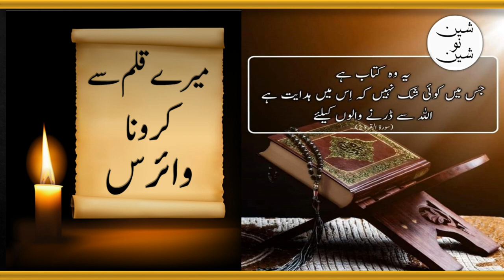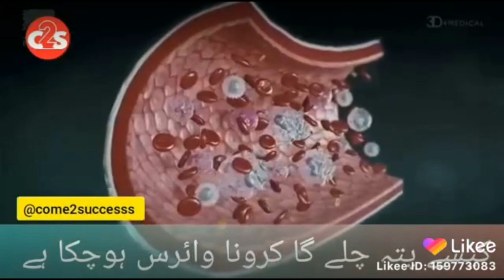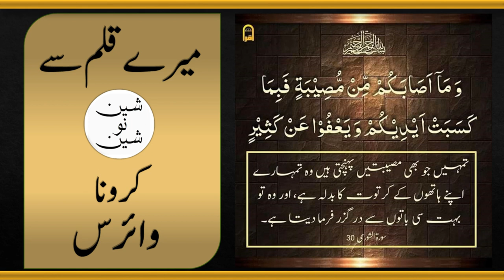Coronavirus - Mere Qalam Se - EP 7 - Sheen Nausheen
Written by:  Sheen Nausheen
Narrated by: Sheen Nausheen
Original Publish Date: March 20, 2020

Mushkil Alfaz ke maai:_

Sarwari _  Sardari, Badshahat
Zeba  _  Zeb dena, Sajna
Hamta _ nazeer, Barabari
Bay Hamta _  bay nazeer, jIs ki koi barabari na ho
Aazar _ Ibrahim Alaihissalam ke walid jo bot banatay thay
Hazimat _  Shikast, Haar